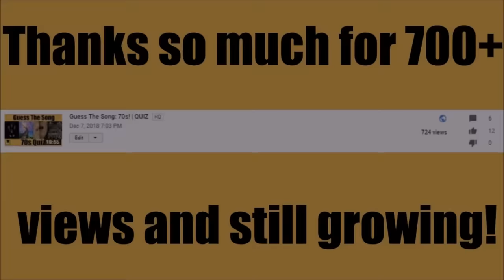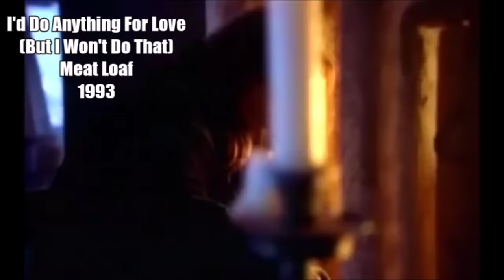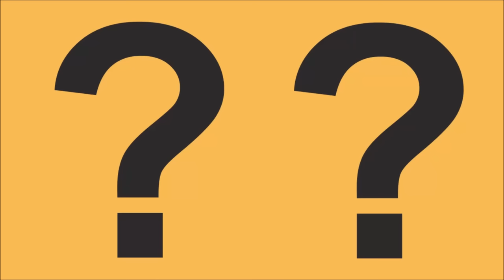Guess The Song: 90s! | QUIZ